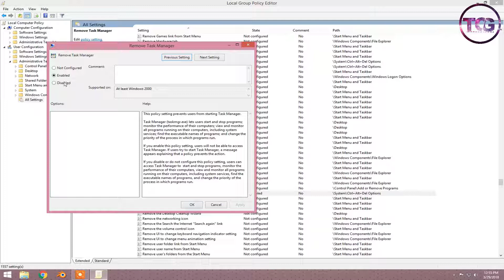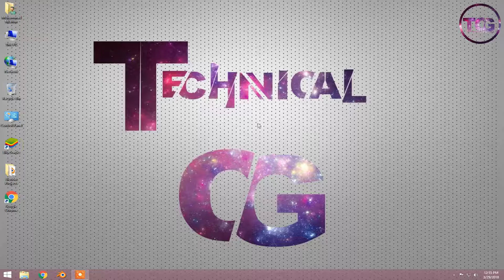How To Enable TASK MANAGER Disabled By Administer | Technical CG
Hi guys!
In this video I will show you How To Enable TASK MANAGER Disabled By Administer .